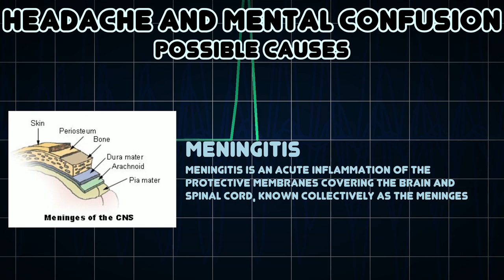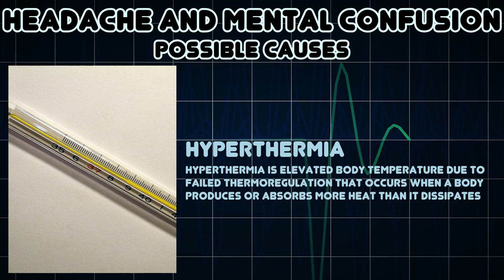Headache and Mental confusion (Medical Symptom)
Possible causes of Headache and Mental confusion (Medical Symptom)

Confusion is the state of being bewildered or unclear in one’s mind about something